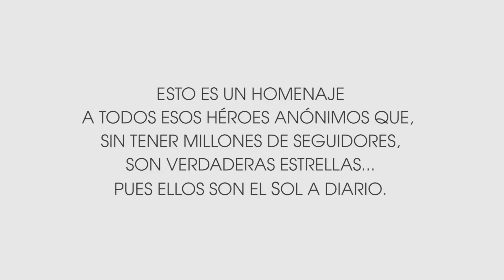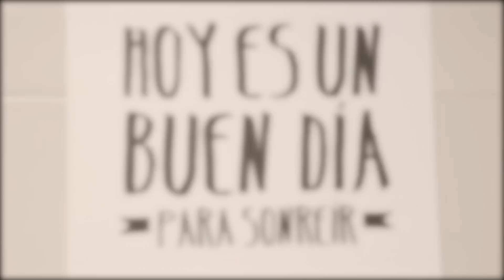SEÑOR GAÑÁN (feat. Las Cigarreras) - Le toca a tu corazón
Señor Gañán adapta a canción pop  la marcha “Costalero del Soberano”  en un himno a voluntarios solidarios y ONGS más conocidas, las cuales participan en el video y donde los coros lo interpretan niños afectados por el Cáncer de la asociación ANDEX, a la que se dona 1 céntimo por cada visita a este vídeo.
Difúndelo. ¡Ellos te lo agradecerán con sus mejores sonrisas!

Gracias a todos esos costaleros soberanos que llevan sobre sus hombros las ilusiones de tanta gente

Productor: Kim Fanlo (Pablo López, Nena Daconte)
Videoclip realizado por María Milagros (Elevisual) y dirigido por Señor Gañán y José Meco
Edición: José Meco y Señor Gañán
Operador auxiliar de cámara: Javier del Junco